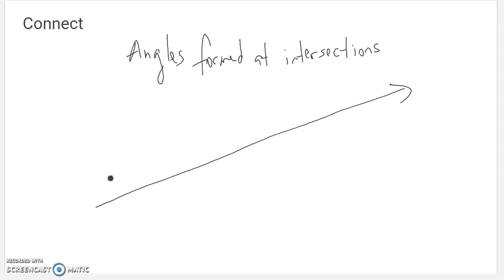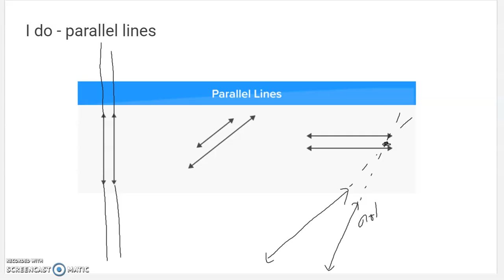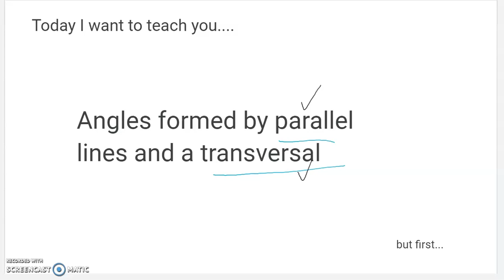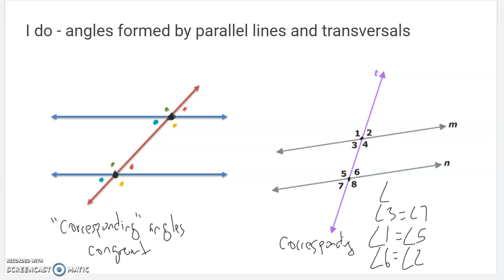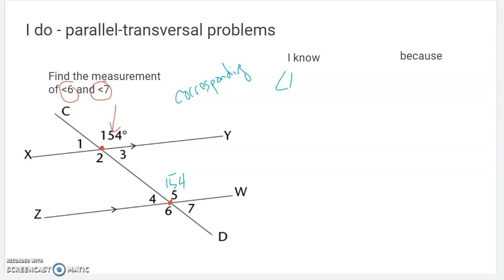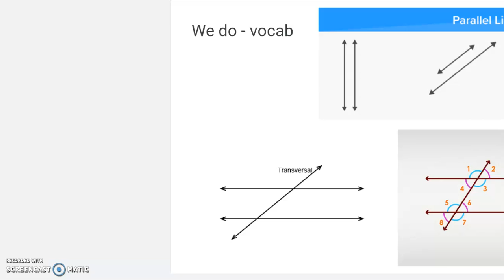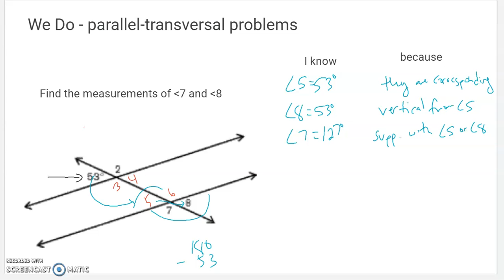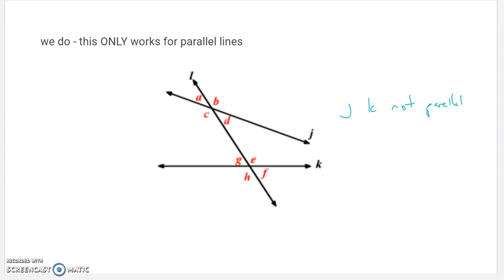8G Lesson #4 - corresponding angles